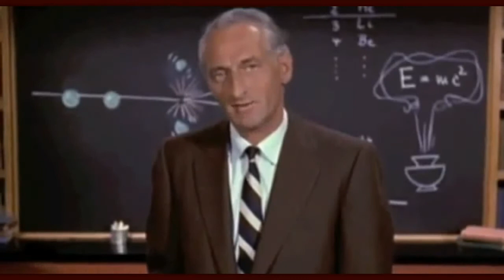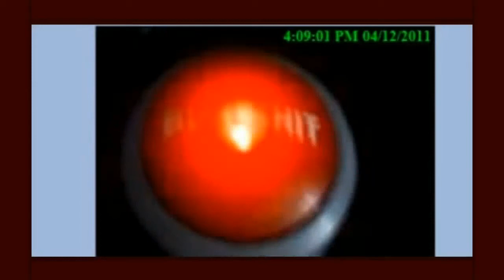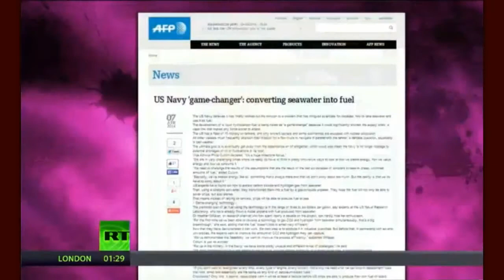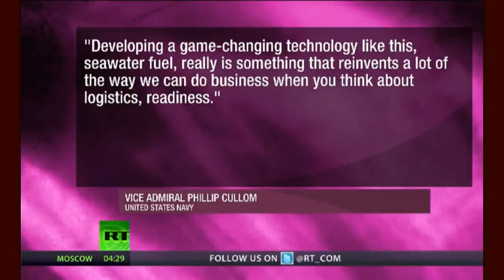Fukushima News 4/10/14:Mayor Files Lawsuit Against Tepco; Disney's Nuke Propaganda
TEPCO tests filtered vent at nuclear plant
Tokyo Electric Power Company has tested a new safety system designed to deal with emergencies at nuclear power plants.
The utility tested the newly installed filtered vent system at its Kashiwazaki-Kariwa plant in Niigata Prefecture, central Japan, on Thursday.
The system is designed to reduce pressure in reactor containment vessels in emergencies while limiting emissions of radioactive materials.
The system is required under tougher safety guidelines that took effect last July.
The vent was installed at the plant's No. 7 reactor.
The Nuclear Regulation Authority is conducting safety reviews of the facility's No. 6 and 7 reactors as a step to decide whether to allow them back online.
In the test, workers funneled nitrogen through a cylinder measuring 8 meters tall and 4 meters in diameter to determine whether the gas flowed through piping as planned. Nitrogen was used in place of gas containing radioactive materials.
Niigata Prefecture has voiced concern over the system. Officials say radioactive materials released through the filter may affect residents. A technology panel is reviewing the system's safety and operation methods.
Tokyo Electric officials say they will explain test results to local governments and discuss operation methods.

Japan mulls over Pacific research whaling
Japan is considering whether to conduct research whaling in the northwestern Pacific Ocean later this month as planned.
The International Court of Justice in The Hague ruled in March that Japan's whaling program in the Antarctic cannot be recognized as serving research purposes in its current form.
Japan also carries out research whaling in the northwestern Pacific, including waters off the country's coast.
This year's activities are scheduled to start off the coast of Ishinomaki City, northeastern Japan, on April 22nd. There are plans to conduct it farther out into the northwestern Pacific next month.

Godzilla trailer features nuclear plant in crisis: "They're not fooling anybody that it was a natural disaster... They're lying, I'm not crazy, whatever they're guarding so carefully, I need to be able to prove it" — "You have no idea what's coming! It's going to send us back to Stone Age" (VIDEO)

Experts: Nuclear chain reactions may have lasted over 7 months at Fukushima — Neutron leakage from 'active' molten fuel — "Core producing radioactive sulfur" — Top Gov't Official: MOX fuel could be neutron source

Tepco started pumping up the bypass water to discharge / Tritium density jumped up to 87% of desired safety level

Two M4 quakes hit Kanto region within only 2 minutes on 4/10/2014

Breaking News: Fukushima Radiation Affecting Americans And There's No Way To Stop It

Fukushima accident mentioned in only 1 elementary school science textbook

Kim's secret weapon: North Korea 'is capable of striking U.S. with a nuclear electromagnetic pulse attack'